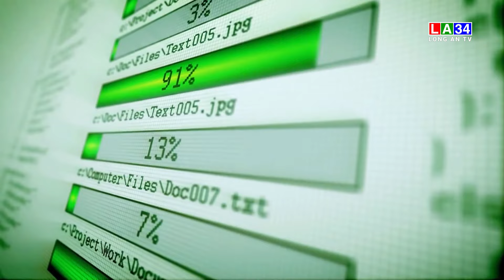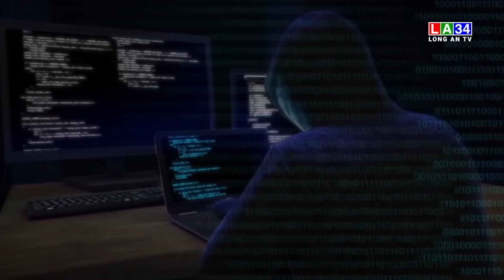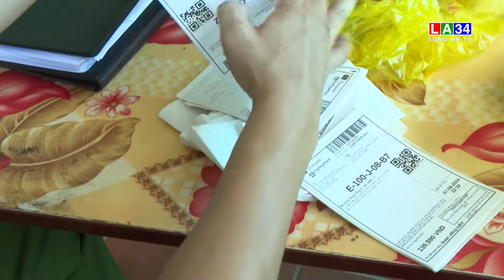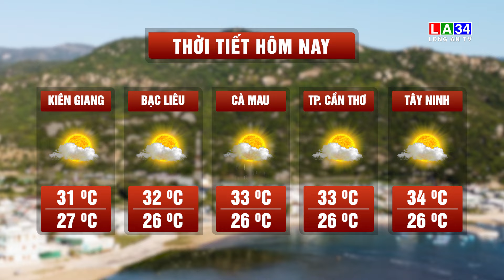Bản tin An ninh cận cảnh 11/08/2024